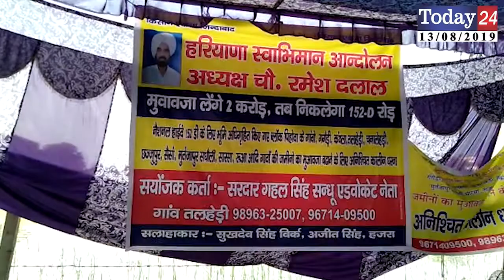कुरुक्षेत्र रोड पर 152डी को लेकर पांचवें दिन भी हड़ताल जारी | Today24